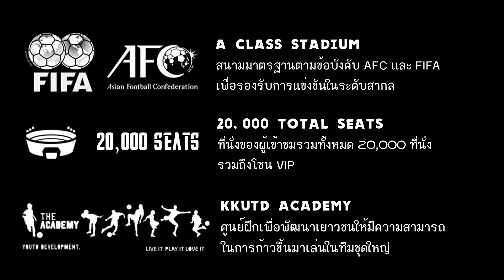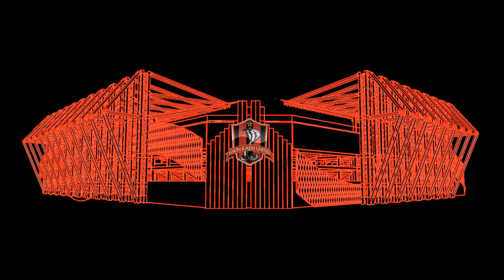Khon Kaen United Stadium CGI architectural animation[THESIS]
Architectural visualization by Satin Wichapha. This is the graduated project in Architecture prefecture at Khon Kaen University [Thesis] 2016 ,but it is an unpressented video 'cause lack of time. Hope you enjoy :D :D